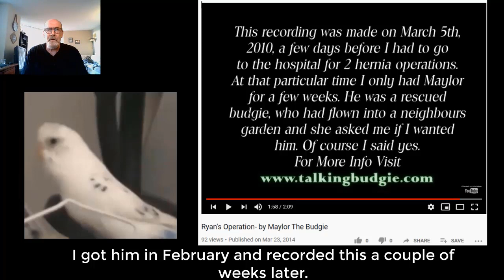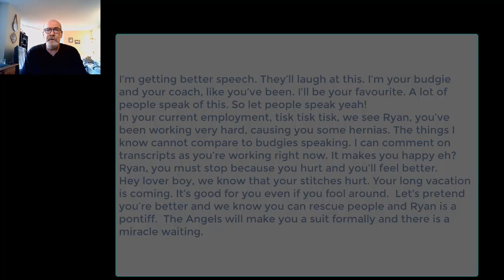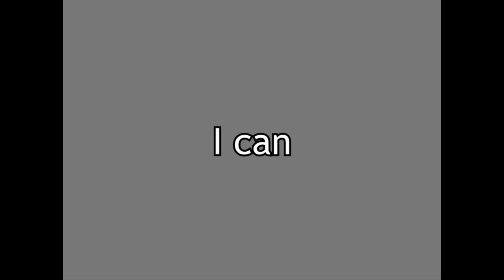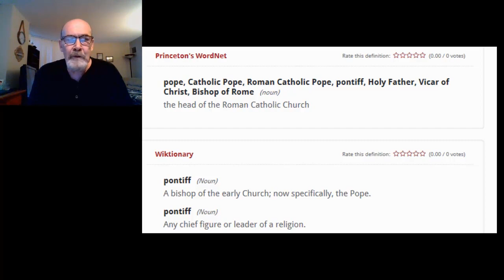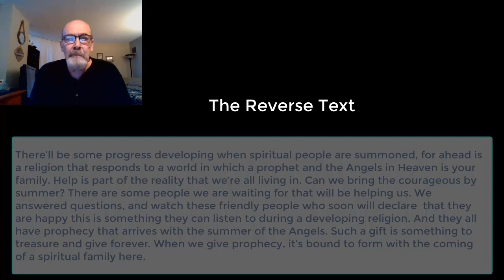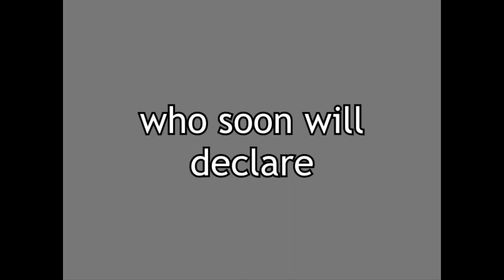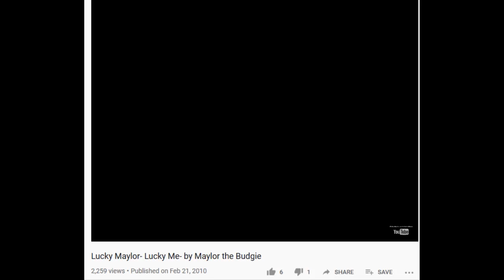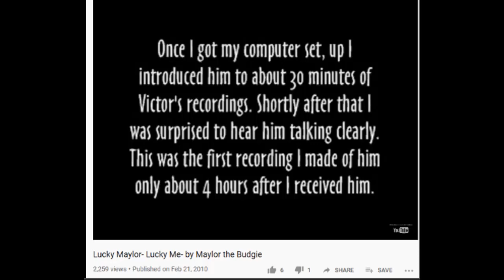#26- Maylor's "Summer of The Angels"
Another incredible captioned audio recording of Maylor the budgie talking about God and the Angels.